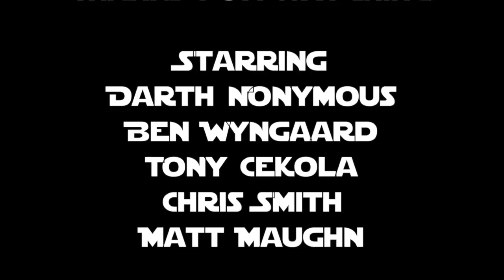Training Hall: Controlling the line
Nonymous and and his apprentice Ben demonstrte controlling the line in free play.